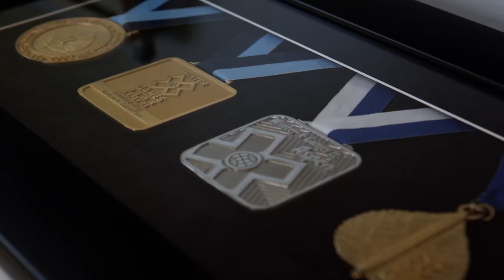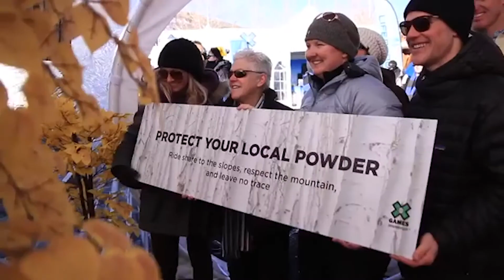Gretchen Bleiler -- 2019 Colorado Snowsports Hall of Fame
Gretchen Bleiler's 2019 Colorado Snowsports Hall of Fame induction video.

Colorado’s most successful snowboard athlete, Gretchen Bleiler, has made her mark as an athlete, an entrepreneur and an advocate for causes important to her. In a professional career that spanned nearly 20 years, Bleiler was the top star in her sport of halfpipe from 2002 through 2010, winning four X Games gold medals, World Superpipe Championships gold and two Van’s Triple Crown titles. She dominated qualifying for the 2006 Olympics, going on to win Olympic silver. Following her Olympic medal, she used the platform to speak about her first hand experiences with climate change around the world, as well as build a business base as an athlete entrepreneur, working with brands to design innovative environmentally minded signature products.